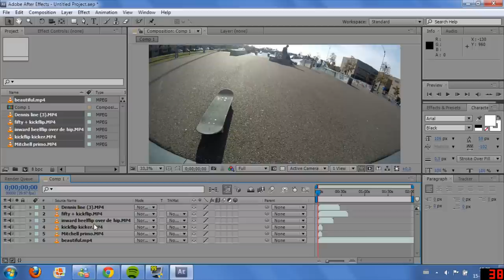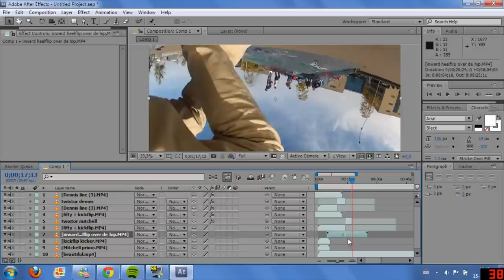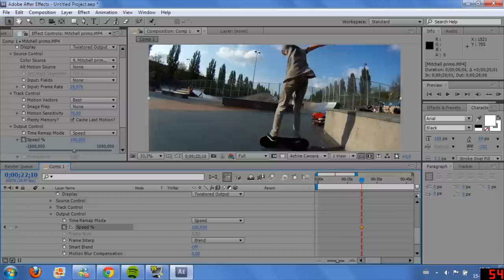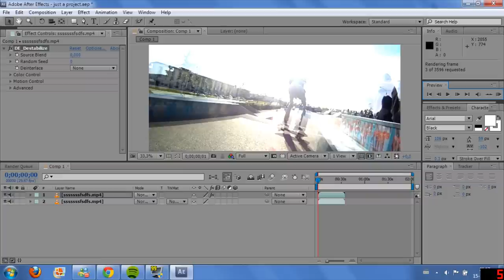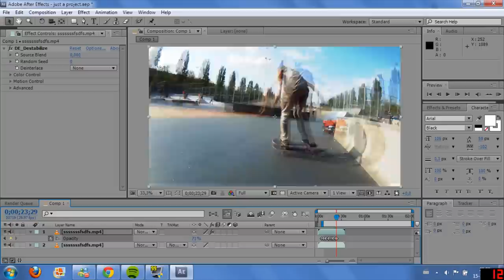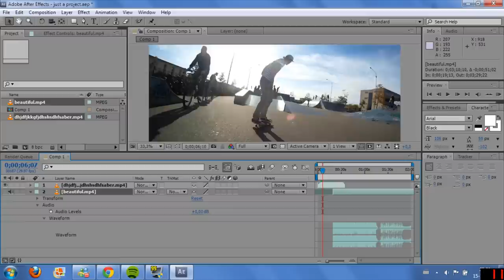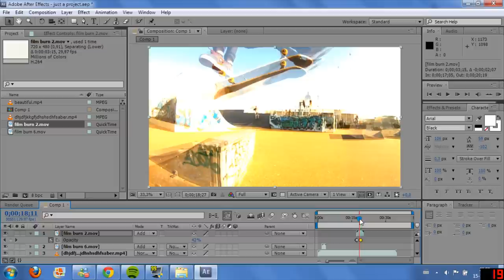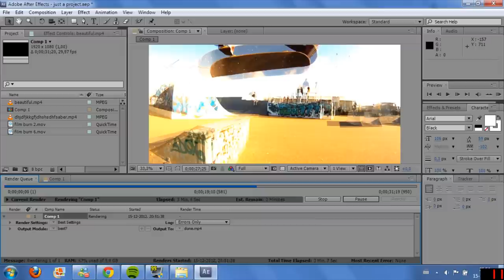Behind the editor #1.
I thought it might be fun to show you guys how I go to work when I edit my video's, I hope you like it !

Don't forget to tell us if you like it and if you want more! Also like favourite and share it !